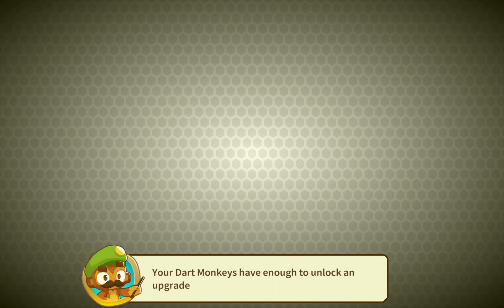bloons td 6 pt.1